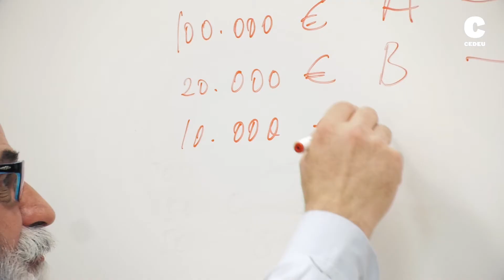CEDEU - Alumnos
📣Desde CEDEU, estamos trabajando para que la oferta actual no deje de crecer, de manera que además de tu experiencia académica, podamos enriquecer lo máximo posible tu experiencia personal. Debemos contribuir a que tu dinámica de crecimiento nunca tenga desaliento y siempre encuentres la motivación que te permita conseguir la ilusión necesaria para conseguir tus éxitos.

🗣Elena Gallo Pardo (ADE): "Los profesores se ven que están muy capacitados y creo que al trabajar en ámbitos relacionados con las asignaturas que dan, hacen mucho más fácil el estudio. Además el acercamiento al alumno es muy bueno y es uno de los principales motivos por los que he elegido esta universidad."

🗣Natalia Sánchez Hernández (Derecho): "Se dedican a un ámbito laboral en concreto, entonces las asignaturas las imparten siempre desde esa perspectiva."

🗣Alex Sleiman Jiménez (Derecho): "Hice prácticas en los juzgados de Plaza Castilla de Madrid, aprendí muchísimo, también aspiro a hacerlas en empresa y este Centro ofrece buenas oportunidades en ese aspecto".

ℹ️Para tus trámites administrativos, puedes acudir a la secretaría del centro, ubicada en el primer piso, de nuestra Sede Institucional de José Picón, número 7 de Madrid donde te atenderemos personalmente o bien, ponerte en contacto con CEDEU a través del teléfono 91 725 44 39 o escribir un email a .

Siempre estaremos abiertos para poder acompañar tus expectativas.🤝